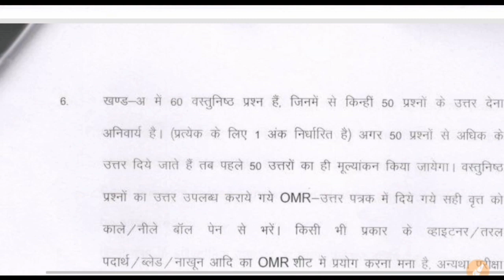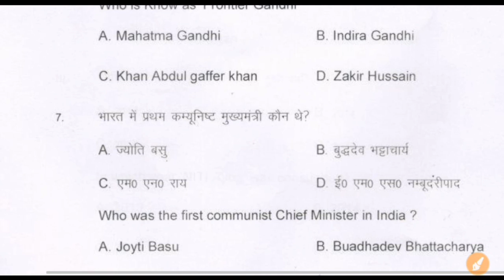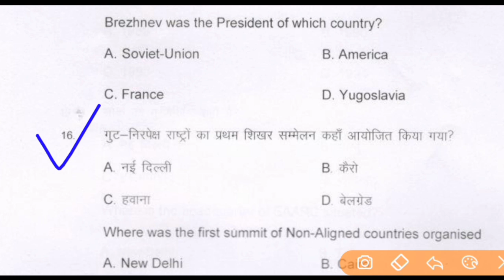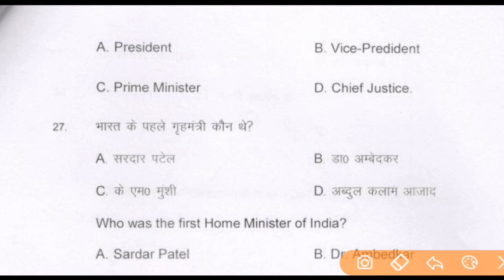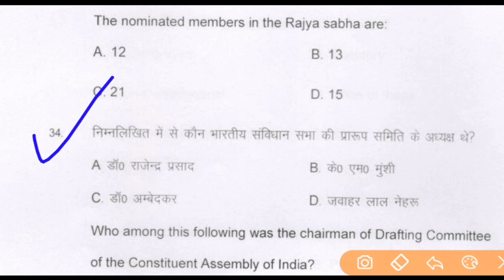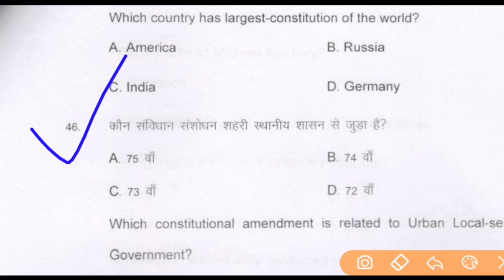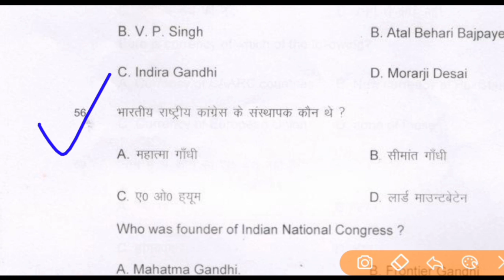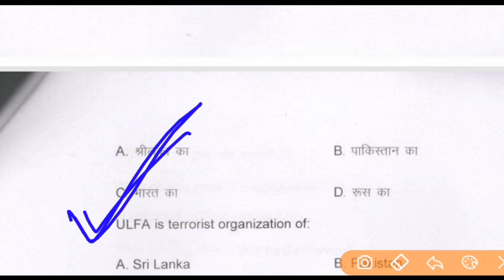Political science ( bseb official) model paper 2022 class 12th . Political science vvi question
Political Science Class 12 Brilliant Model Paper 2021||12th Class Political Science Model Paper 2021#modelpaper2021​class12​polticalscience2021​polscience2021​#
Political Science model paper 2021 class 12th. 12th Political Science Model paper 2021 class 12th.

Class 12th Political Science (राजनीतिशास्त्र) Important Questions For 2021||Pol Science Vvi Question#biharboardpatna​bsebpatna​class12​,
Class 12th Political Science (राजनीतिशास्त्र) Important Questions For 2021||Pol Science Vvi Question#biharboardpatna​bsebpatna​,
Class 12th Political Science (राजनीतिशास्त्र) Important Questions For 2021||Pol Science Vvi Question#bsebpatna​biharboardpatna​#

Class 12th Political Science Model Paper 2021 || 12th Class Political Science Objective Model Paper biharboardpatna​polticalscience​modelpaper2021​,

12th Class Political Science Important Questions 2021||बिहार बोर्ड राजनीतिशास्त्र महत्वपूर्ण प्रश्न,

12th Class Political Science Important Questions 2021|| बिहार बोर्ड 12वीं राजनीति शास्त्र 2021,

12th Class Political Science Model Paper 2021|| Class 12 Political Science Model Paper 2021,
Class 12 Political Science Model Paper 2021 || Bihar board Class 12th Political Science Model Paper,
12th class political science important model paper 2021,
Bihar Board class 12 political science important model paper 2021,
political science important model paper 2021,

Class 12th political science||board exam 2021||12th class political science important questions 2021,

12th Class Political science (राजनीति शास्त्र) Importan objective questions 2021|12th Pol Science for Bihar board 2021,

Class 12th political science importan Questions 2021,

CLASS-12th POLITICAL SCIENCE IMPORTANT OBJECTIVE QUESTION FOR BIHAR BOARD 2021||ART'S POLITICAL SCIENCE.
Hello everyone...
Welcome to super star channel...
Bihar board political science class 12th 2021|| Bihar board exam political science v.v.i class 12th,
Political science model paper for bihar board exam 2021, bihar board exam political science important objective with subjective Question for class 12th2021,
1- political science New model paper
2- political science subjective Question with solution
3- political science Objective v.v.i Question
4- political science guess paper class 12th,
4- political science brilliant model paper for bihar board exam
5- political science important question
6- political science Ka exam Mai kounsa Question aayega
7- political science important Kaisa Question rhega
8- political science hit solution model paper for bihar board
8- Bihar board Ka exam Kaisa hota hai,
9- political science Ka klkounsa Objective aayega Bihar board Mai...
political science chepter-1 , political science class 12th  chepter-2
political science class 12th chepter-3
political science hit Guess papers Objective Questions for